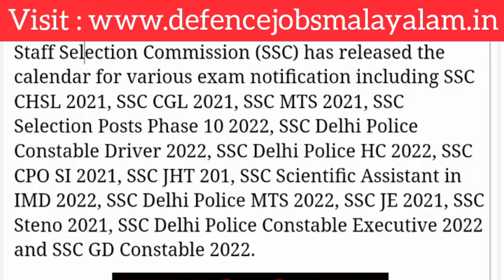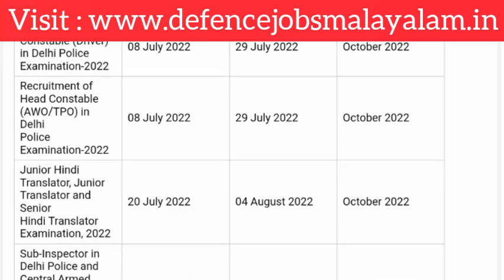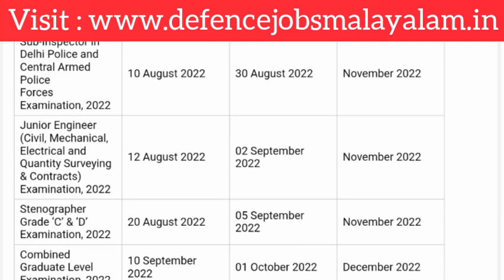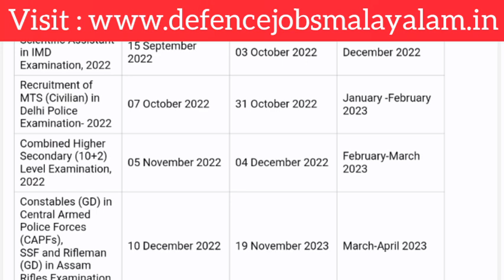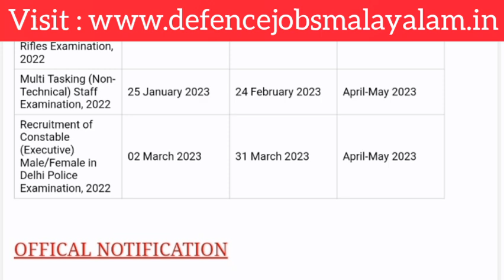SSC Exam Calendar Published || Full Details || Job Vacancy || Defence Jobs Malayalam